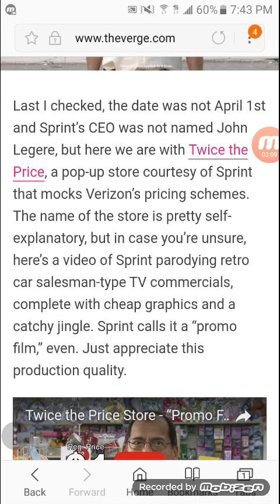Sprint Mocks Verizon For Being Twice The Price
In today's video I'm reporting to you guys that Sprint is mocking Verizon for being twice the price. Let me know your opinions down in the comments below on this topic.